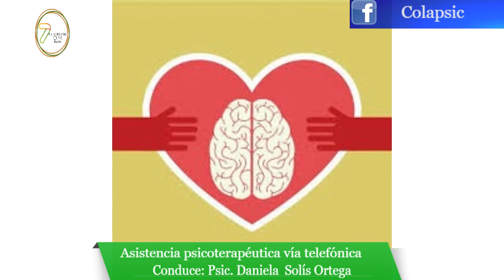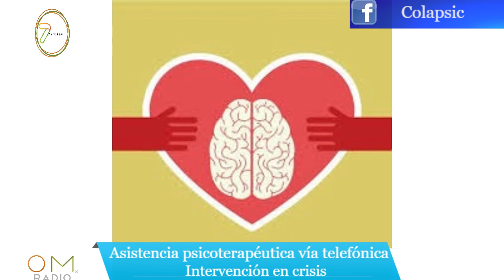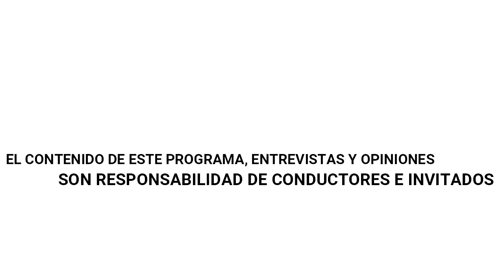Asistencia psicoterapéutica vía telefónica. Prog 3. Intervención en crisis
☎️ Acompáñanos al programa Asistencia psicoterapéutica vía telefónica pues veremos la intervención en crisis.

🤗Cada crisis tiene un aprendizaje
✋Los tipos de crisis
🧠¿Cuáles son los primeros auxilios psicológicos?
🤲¿Qué hacer en medio de una crisis?

Conduce: Psic. Daniela Solís Ortega
Teléfonos: 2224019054, 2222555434(Lunes a Viernes) Y 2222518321 (Sábados y Domingos)